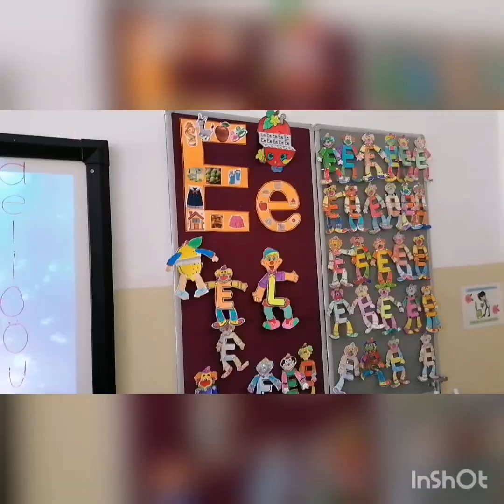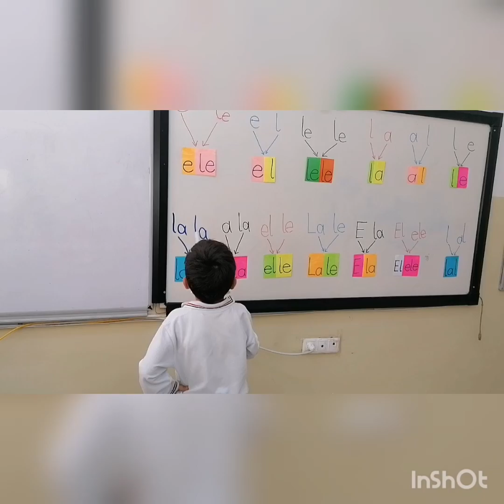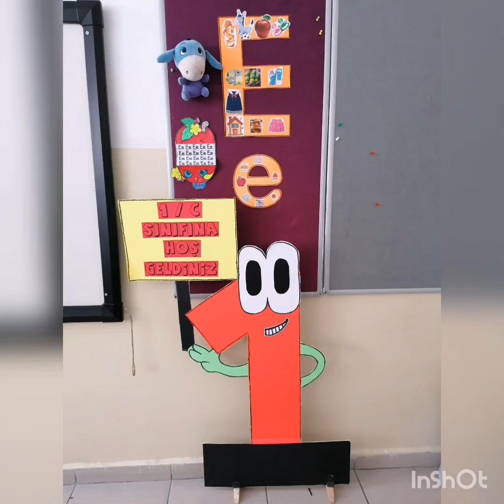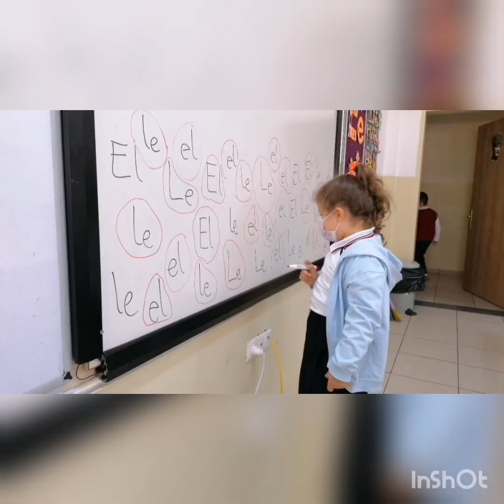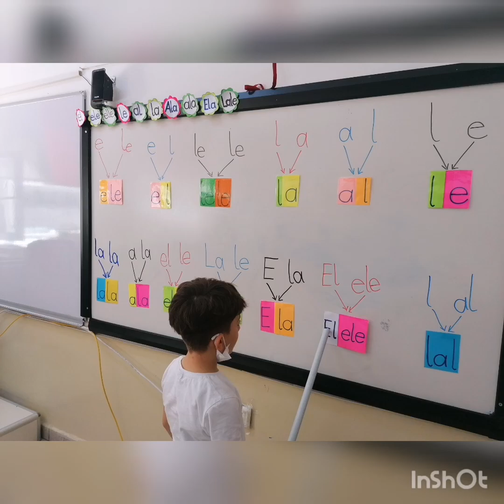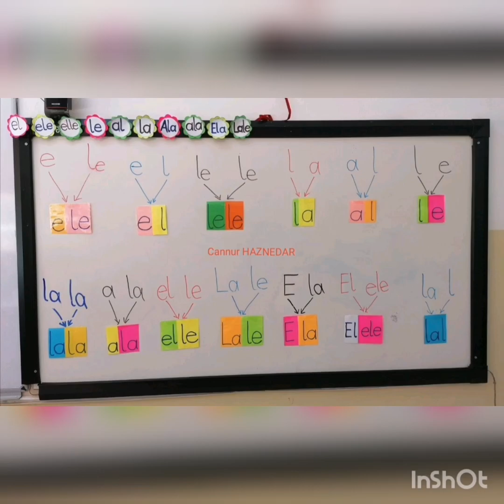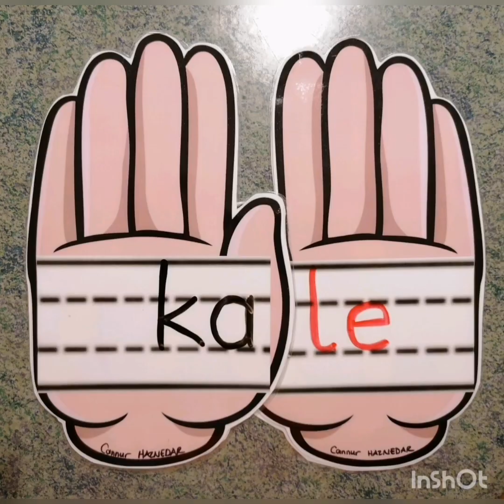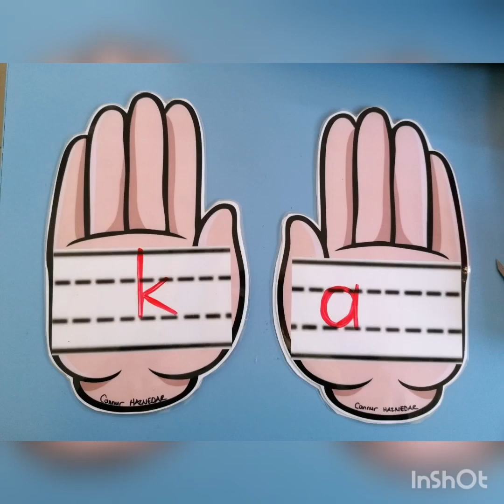1/C SINIFI :E, L, A, K SESLERİ İLE İLGİLİ ETKİNLİKLERİMİZ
İstediğiniz etkinliklerimizin şablonlarını, Telegram ve Pinterest sayfalarımdan indirebilirsiniz.